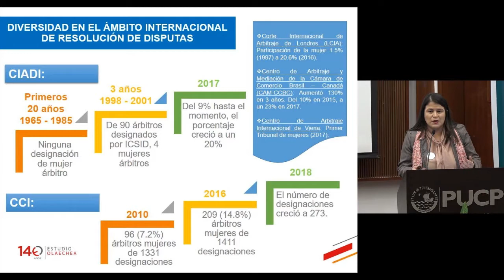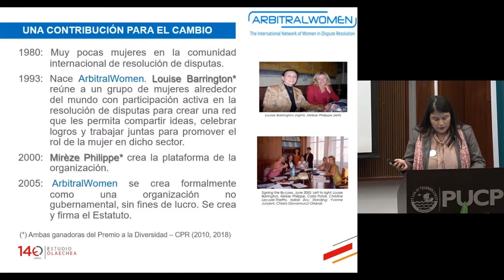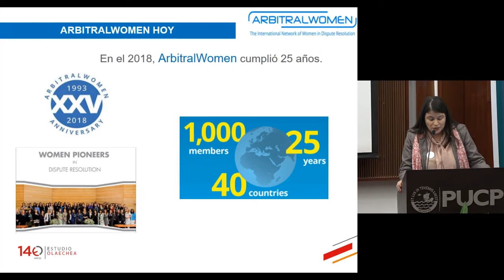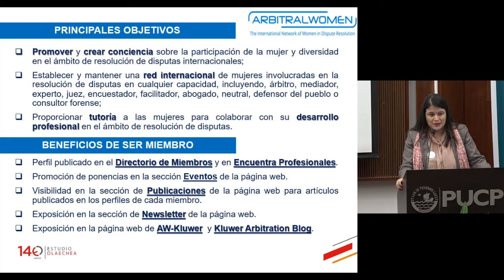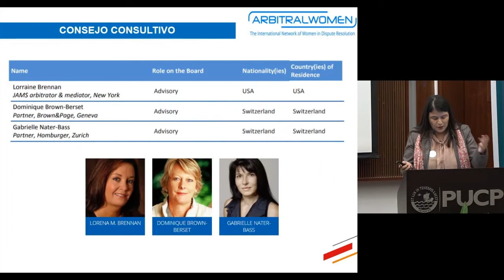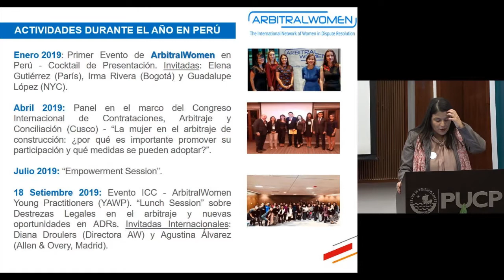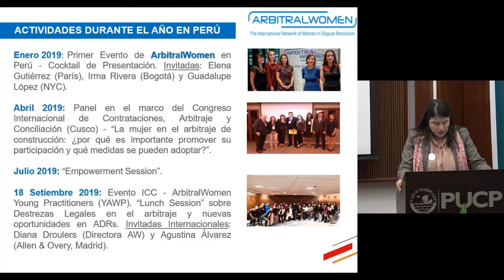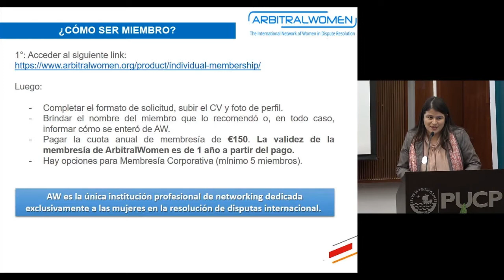Congreso de Arbitraje PUCP 2019 (Parte 3)